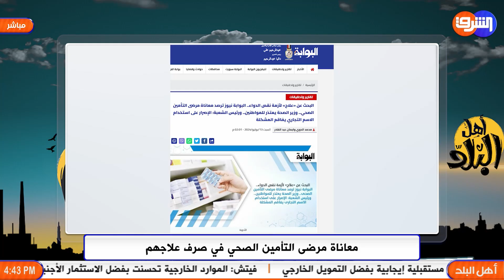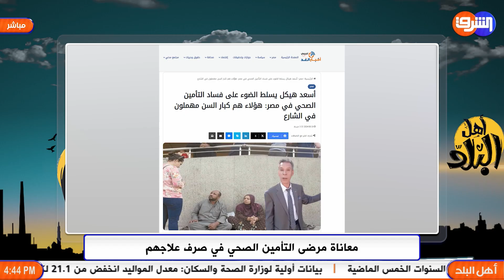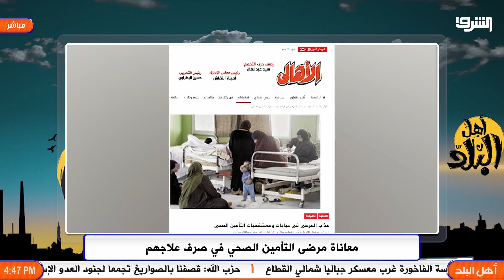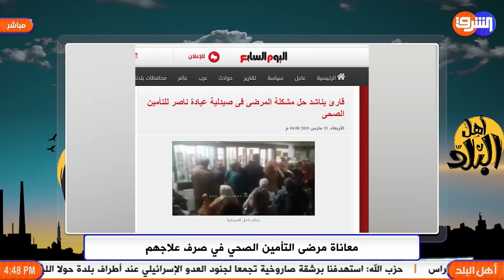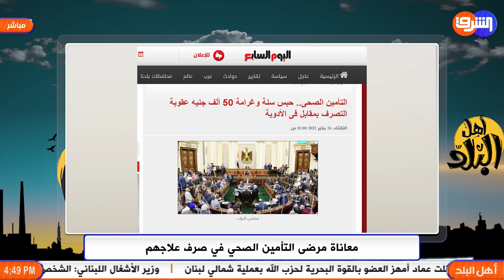نفاذ الأدوية من صيدليات التأمين الصحي تضاعف من أوجاع الفقراء والمسنين